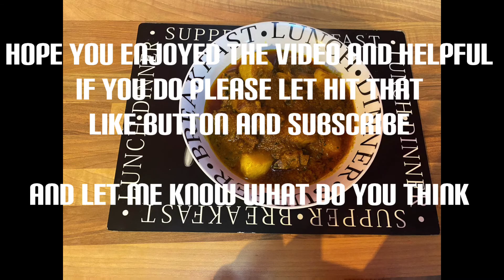Sylhet wedding style meat and potato curry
Sylhet meat and potato curry